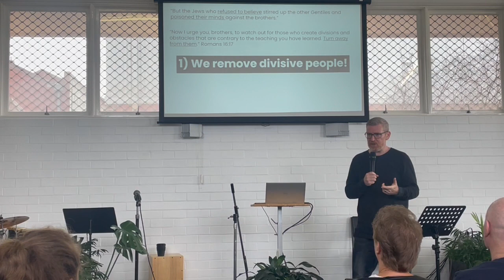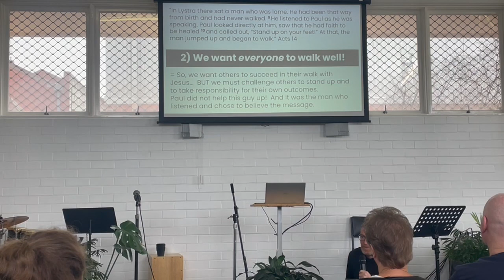United we stand! - True Disciples know how to stay united! ACC Online Sermon 26th March 2023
Pastor Jay brings an insightful word on UNITY!  Have a listen and allow the Lord to speak to you!